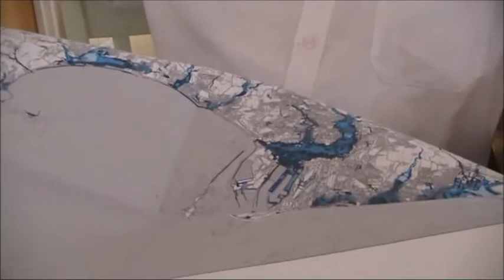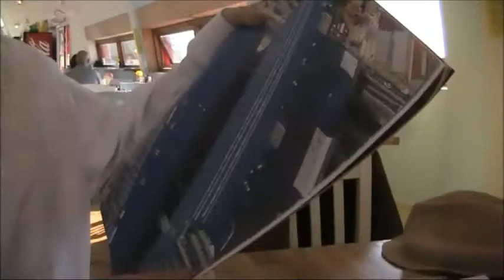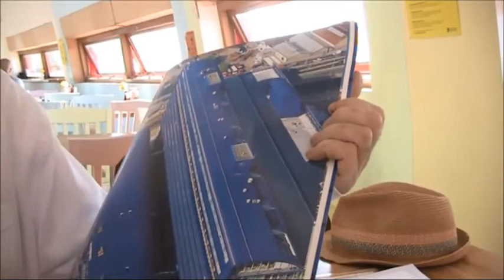Derek Mason Architect - Part One - 20 September 2021 - Jersey